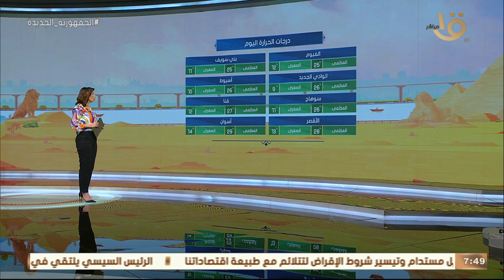صباح الخير يا مصر | بيان بدرجات الحرارة المتوقعة اليوم في مختلف أنحاء الجمهورية